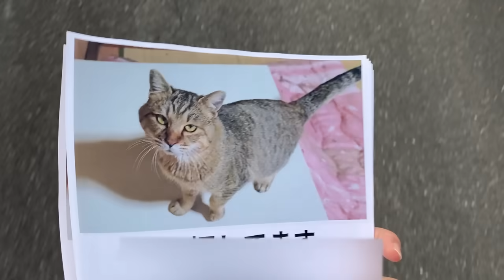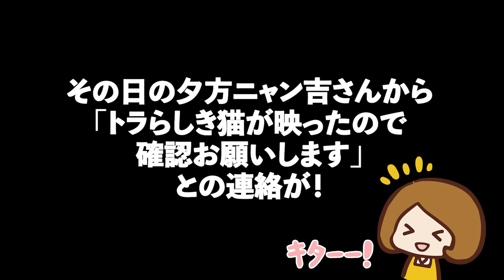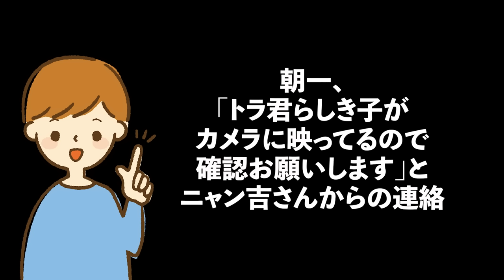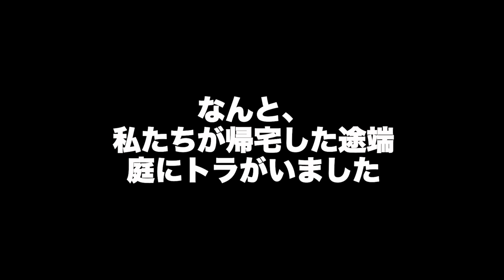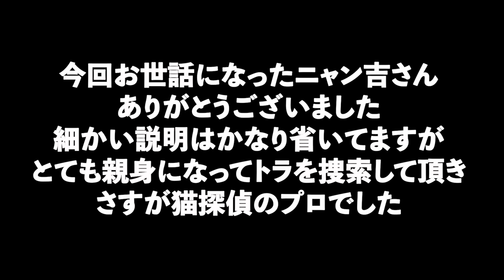【奇跡の再会】愛猫脱走から4日‥保護までの大捜索記録【ペット探偵】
とても親身になってトラを捜索して頂いた猫捜索ニャン吉さんのHPを載せさせて頂きます。
自分たちで探すのは限界があるのと、こういう脱走は初めての事だったので何も分からない私たちは勉強になりました。
とても心強かったです。ありがとうございました。

★ティピー（サビ猫）
★ランプ（三毛）
女のコ姉妹　1才

★野良猫トラ（サビ猫）
男のコ　推定 2〜3才
・2022年11月、突然我が家の庭に現れ
毎日ご飯を食べに来るようになった。
2023年1月に保護し、家猫へ。